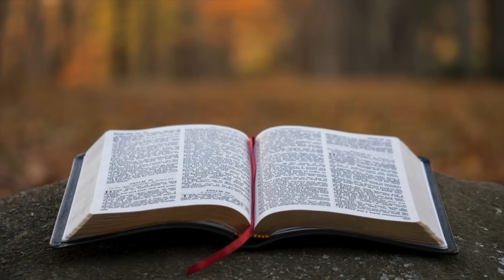Lesson 12 |Quarter 2| 2022 - “Joseph, Prince of Egypt": Twi Sabbath School